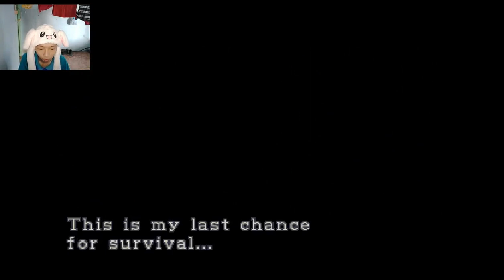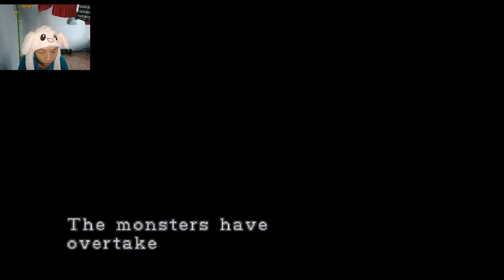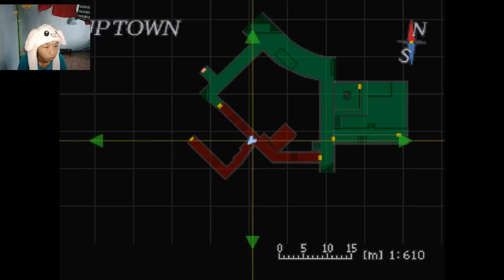Asal Mula Virus Zombie?! - Resident evil 3 Nemesis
Description :
ternyata di sini asal mula virusnya zombie